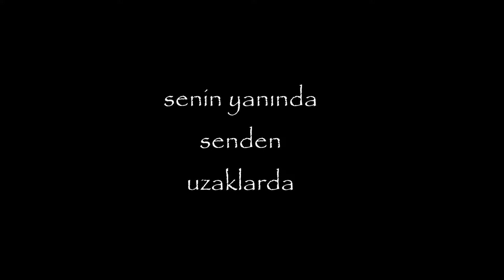ASU MARALMAN - SENİN YANINDA SENDEN UZAKLARDA (1978)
Ben seni hiç ayırmadan seviyorum
O benim en çok sevdiğim şarkılardan
Sevinçten, acıdan, öfke ve gururdan
Ölüm korkusundan
Ekmek parasından ayırmadan
Hiç ama hiç bıkmadan ayırmadan
Bil ki seni çocuk gibi seviyorum
Öyle güzel öyle mutlu ve hesapsız
Ve ben seni çocuk gibi kıskanırım
Öylesine çok ve öyle acımasız
Ben seni her yerde, her an seviyorum
Yenildiğim anda, kazandığım anda
Ekmek parasının ardında yollarda
Senin yanında ve senden uzaklarda
Sever gibi o aydınlık yarınları
Bilsen seni nasıl güzel görüyorum
Gördüğüm gibi bütün çocukları...